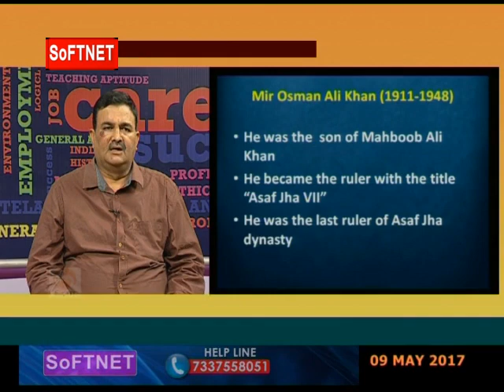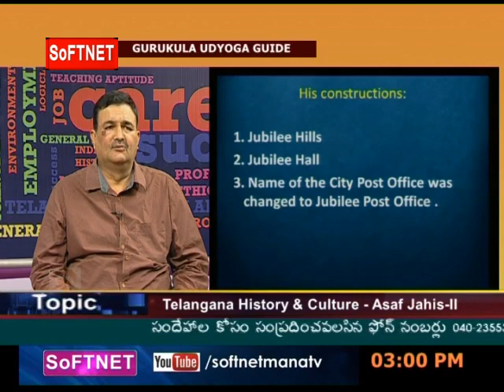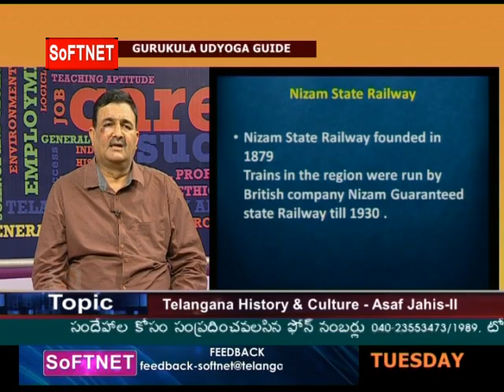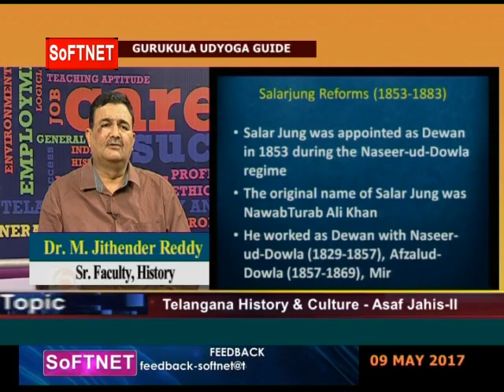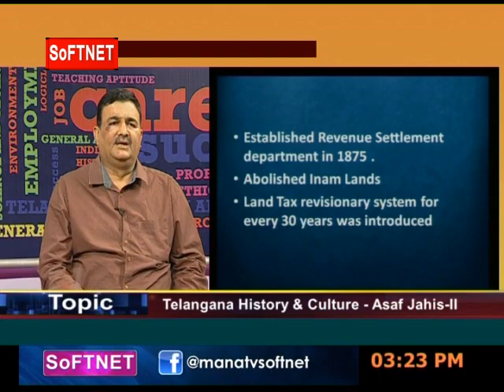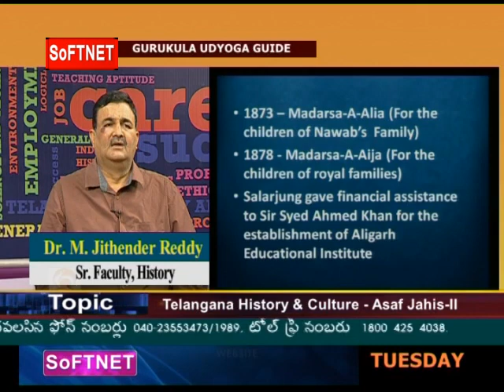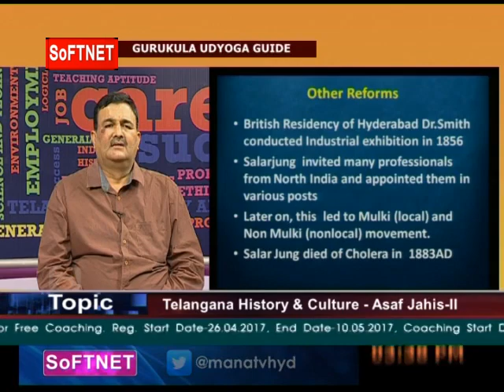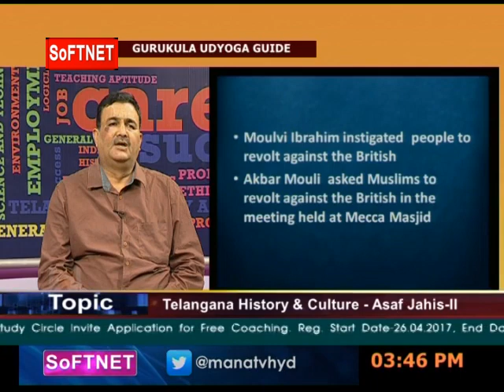GURUKULAM || Telangana History - Asif Jahis-II || LIVE INTERACTIVE SESSION With M Jithender Reddy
SoFTNET MANA TV GURUKULA UDYOGA GUIDE Coaching Class on  GURUKULAM ||   Telangana History  -  Asif Jahis -II  ||  LIVE INTERACTIVE SESSION With  M Jithender Reddy.